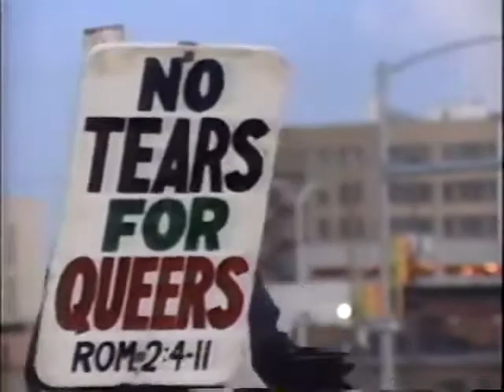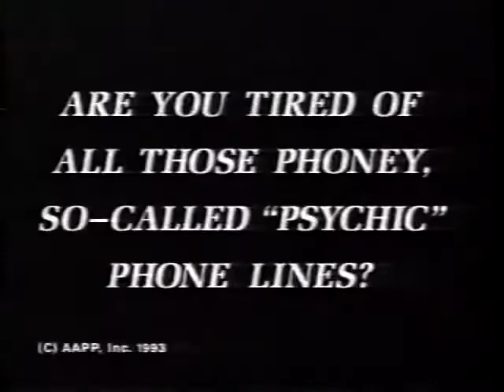The Ricki Lake Show With Westboro Baptist Church Reverend Fred Phelps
Ricki Pamela Lake (born September 21, 1968)[1] is an American actress, television presenter and producer. She is known for her talk show which was broadcast internationally from September 1993 until May 2004. When Lake's show debuted, she was 24 and credited as being the youngest person to host a syndicated talk show at the time. In autumn 2012, Lake embarked on a second syndicated talk show project The Ricki Lake Show (dubbed as The New Ricki Lake Show), which aired on weekdays. The series was canceled in 2013 after a single season, but Lake won her first Daytime Emmy Award for Outstanding Talk Show Host.

Fred Waldron Phelps Sr. (November 13, 1929 – March 19, 2014 was an American minister and civil rights attorney who served as pastor of the Westboro Baptist Church and became known for his extreme views against homosexuality and protests near the funerals of gay people, military veterans, and disaster victims who he believed were killed as a result of God punishing the U.S. for having "bankrupt values" and tolerating homosexuality. The Westboro Baptist Church, a Topeka, Kansas-based independent fundamentalist ministry that Phelps founded in 1955, has been called "arguably the most obnoxious and rabid hate group in America". Its signature slogan, "God Hates Fags", remains the name of the group's principal website.

One of Lake's most memorable and controversial confrontations happened during the first season, when she found herself dealing with Reverend Fred Phelps in a show that involved targeting anyone who carries the AIDS virus and why they deserve to die. (Phelps and his followers from Westboro Baptist Church in Topeka, Kansas had been picketing at funerals for AIDS victims across the United States, leading to several states to enact laws prohibiting or restricting groups from coming within a certain distance of the funerals.) When Phelps and his son tried to take over the set, a furious and insulted Lake ordered the Phelps family to leave the studio. During the commercial break, the two were forced off the set by the producers and escorted out of the building by security. After Phelps died on March 19, 2014, Lake tweeted on her Twitter page that when he was on the show he told her that she worshipped her rectum on camera, which led to Lake taking action off-stage to force Phelps off the show after that remark.